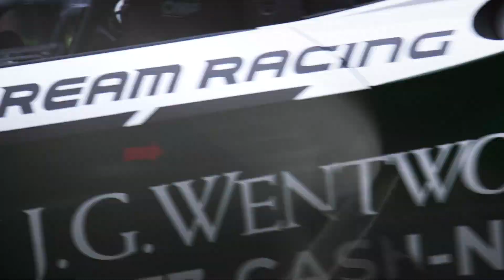Dream Racing | Sheena Monk - Super Trofeo VIR Day 2